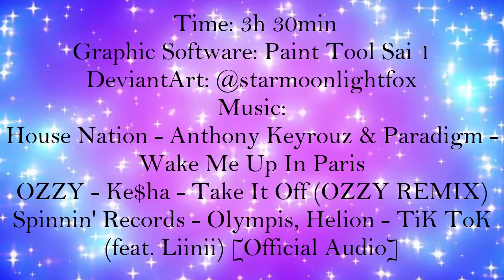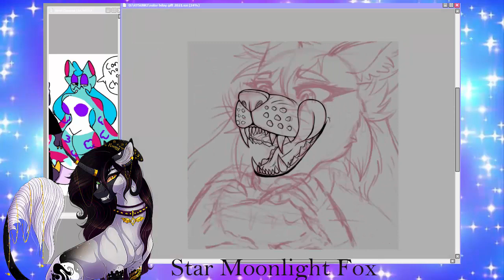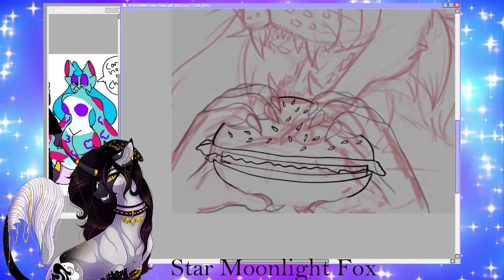[G] "Can I have a cheezzzeburger?" [Cynthia]||【FURRY SPEEDPAINT】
(Hope it's today, not yesterday, I'm lost in the middle on the chaos, I'm sorry...✌💀)

HAPPY BIRTHDAY, SOLI! 💖💫😌 I WISH YOU ALL THE BEST AND I WISH ALL YOUR DREAMS COME TRUE. I'M SO HAPPY TO KNOW YOU AND TO BE YOUR FRIEND. AND AGAIN- I WISH YOU A LOT OF HAPPINESS, HEALTH TO YOU, YOUR FAMILY AND ALL YOUR FRIENDS, DOING MORE AMAZING ART, A LOT OF LUCK IN LIFE AND ANYTHING ELSE YOU WISH!!! 🎂🥳🎉🎈🎁🎊🎂🥳🎉🎈🎁

To everyone else
I wrote "cheezzzeburger" on purpose
Before you ask - everything is closed rn!
I'm doing things from the to do list~
💫"Can I have a cheezzzeburger?"💫

Date:
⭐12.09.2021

⭐Characters⭐
Cynthia belongs to @solar flare

💚DeviantArt: starmoonlightfox
💛RedBubble: MoonyFoxy
💜Amino: Star Moonlight Fox
Credits: -